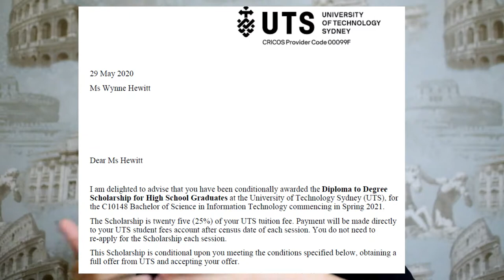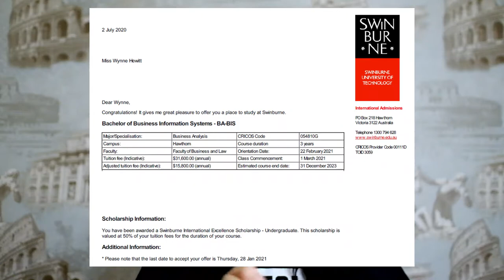TOLAK BEASISWA 1 MILIAR?! KOK GITU?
Hello World! Di video kali ini, aku bakalan sharing tentang pengalaman aku mendapat beasiswa yang totalnya sekitar 1 Miliar Rupiah lebih tetapi aku menolak semua beasiswa tersebut karena beberapa alasan tertentu. Sebenarnya, ada seseorang yang menginspirasi aku yaitu kak Parama dimana beliau mendapatkan total beasiswa sebanyak 12 Miliar dari universitas-universitas terkenal di dunia! Kalau aku mah apa ya guys🤣 Tapi gapapa deh, semoga dari video ini aku juga bisa memotivasi kalian dan memberikan pelajaran bagi kalian juga ya.
Penasaran? Check it out! I apologize in advance karena ada beberapa part yang agak blur :(

00:00 Sharing tentang beasiswa
02:45 University of Technology Sydney
03:32 University of Adelaide
03:55 Swinburne University of Technology
09:02 Total Scholarship
09:39 What I learnt
10:06  Some tips from me